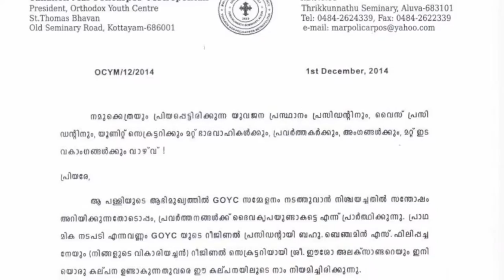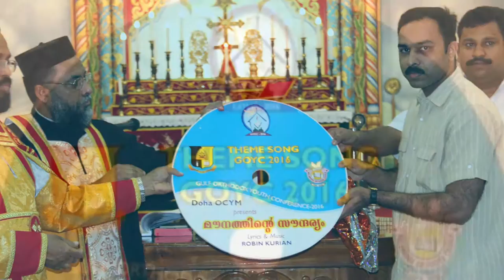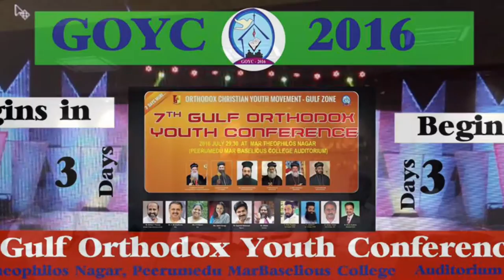GOYC 2016 Review Video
GOYC 2016 നാൾവഴികൾ
Hosted by OCYM MOC DOHA